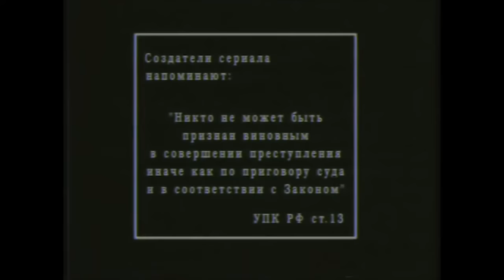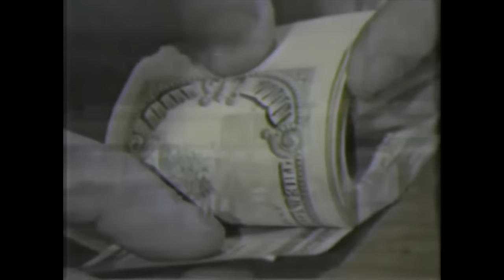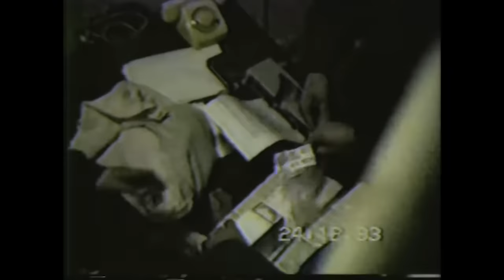[Криминальная Россия] Спасти любой ценой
23 декабря 1993 года в Ростове-на-Дону вооружённые преступники в масках взяли в заложники 15 детей и учительницу. Они потребовали 10 миллионов долларов и вертолёт для вылета из города. В результате нескольких дней переговоров бандиты освободили многих детей. Им удалось получить деньги и улететь, но они ошиблись в координатах, и приземлились не там, где рассчитывали, а в районе Махачкалы. Там бандиты были арестованы. Их лидером был ранее судимый Муса Алмамедов. Суд приговорил его к высшей мере наказания — расстрелу, впоследствии заменённому на 15 лет лишения свободы.